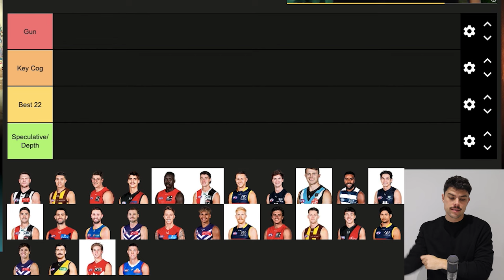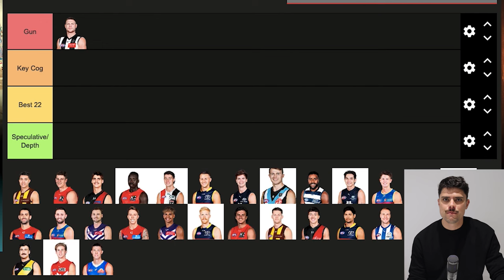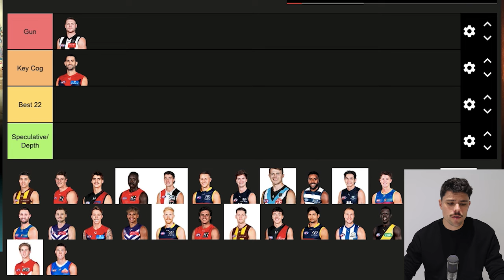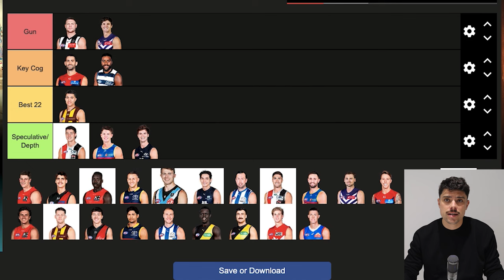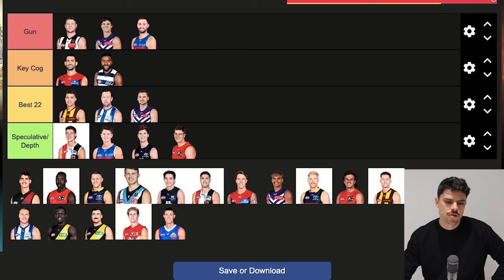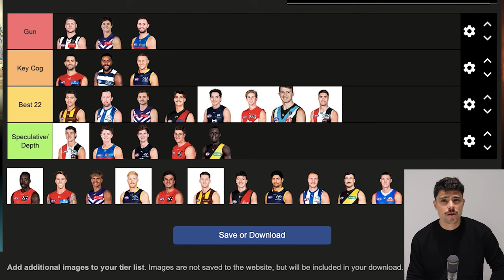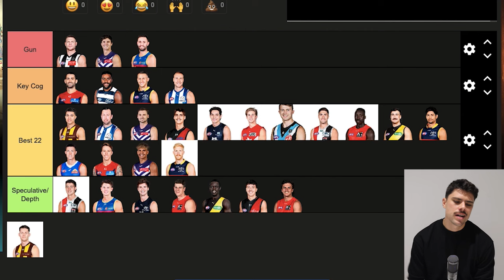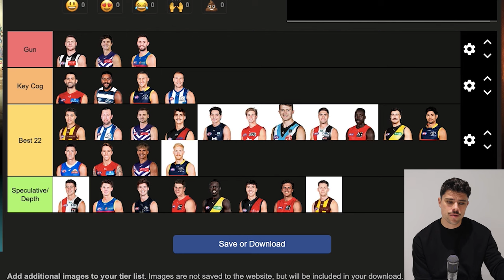Ranking the TRADED AFL Players for 2023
Jesse ranks all of the players that have switched clubs this 2023 AFL Trade Period.